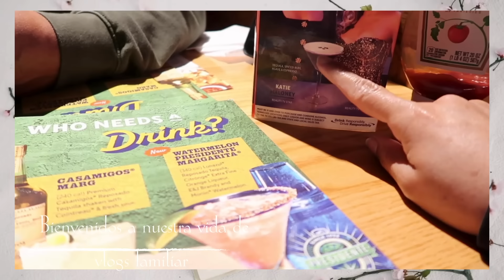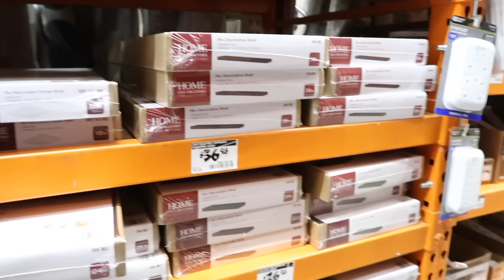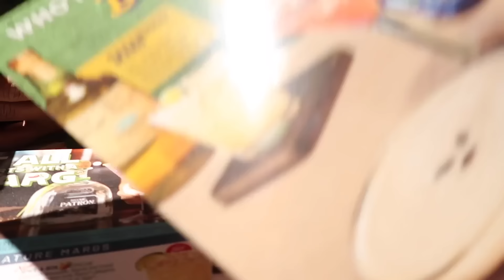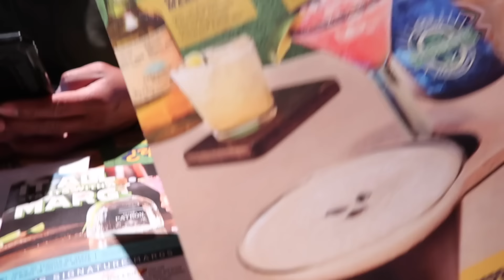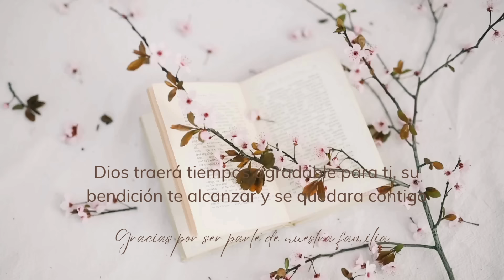PORQUE SIEMPRE ESTAMOS SOLOS * DÍA EN FAMILIA DÍA LLUVIOSO Y CONTORNADO COMPRA PARA LA LAVANDERÍA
Hola mis chicas hermosas acá les comparto este vlogs Un poco atrasado prometo ponerme al corriente que tengan bendecida tarde  🙏🏼🥰👍🏼

Canal principal 👇🏼